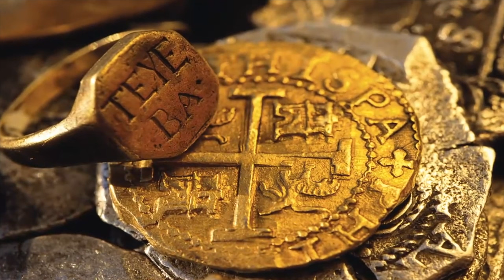Piratas del Caribe, Sangre y Saqueo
Embárcate en un viaje a través de los turbulentos mares del Caribe y descubre los secretos ocultos detrás de la piratería más infame de la historia. Desde los intrépidos piratas que desafiaron las aguas traicioneras hasta las batallas épicas por el control del mar, este video te sumergirá en un mundo de aventuras, saqueos y misterios.

Fuentes:

Santos Molano, Enrique y Covo, Adelina. La Historia de Colombia
Sourdis Nájera, Adelaida. Los corsarios del rey. Boletín de Historia y Antigüedades. Vol. XCI, No. 825. Academia Colombiana de Historia. Bogotá, 2004.
Lemaitre, Eduardo. Breve historia de Cartagena. Editorial Colina. Medellín, 1993.
Ospino Valiente, Álvaro. Santa Marta, urbanismo y arquitectura (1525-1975). Bastianos Editores. Santa Marta. 2016.
Apestegui, Cruz. Los ladrones del mar. Piratas en el Caribe. Corsarios, filibusteros y bucaneros. 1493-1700. Lunwerg Editores. Barcelona. 2000.
Miguens, Silvia. Breve historia de los piratas.